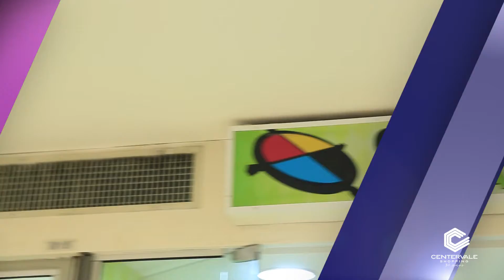Instante fashion - Serviços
Hey já pensou em resolver uma grande parte do seu dia-a-dia por aqui? Hoje o Instante Fashion deixa dica de nossas lojas de serviço, PLAY!